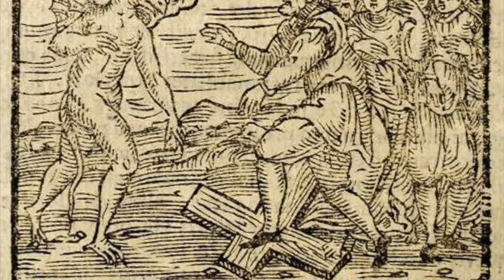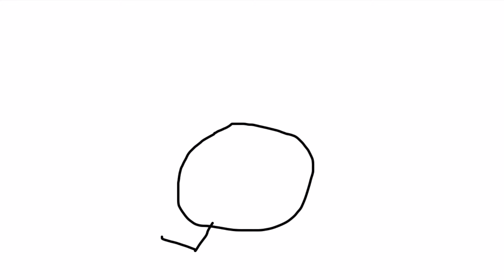BOOKEY CRYPTIDS | WITCHES & WITCHCRAFT: REAL OR FAKE?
In this video Dan, Monique & Rheyad discuss and analyse Witches & Witchcraft to decide whether it is real or fake!
Let us know your thoughts and if you have a particular topic that you would like to watch us discuss next, drop it in the comment section!
Welcome to Bookey TV. On this channel you will see numerous exciting videos involving crazy group challenges, controversial discussions, ghost hunting and more.
Intro made by ODD KLUB on soundcloud.